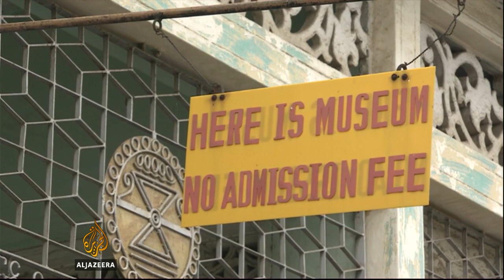Myanmar hopes ancient cities make UNESCO list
Archaeologists working in Myanmar have uncovered three ancient cities that are part of the Pyu kingdom which existed for one thousand years, starting from around the 1st century.   The cultural relics and religious buildings, located in Natma Taung National park, are being considered by UNESCO as designated heritage sites.  Al Jazeera's Florence Looi reports from Myanmar.